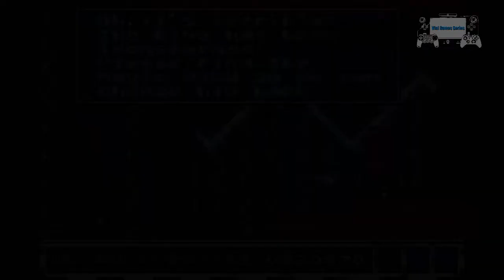Super Mario: Saga 3 - Arriving at Mushroom Kingdom Episode 13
A video made with cutscenes and gameplay of the Nintendo's games: Super Mario Bros., Super Mario Bros.: The Lost Levels, Super Mario Advance, Super Mario Advance 4: Super Mario Bros. 3, Super Mario Land, Dr. Mario 64, Super Mario World: Super Mario Advance 2.

Um vídeo feito com cenas e gameplay dos jogos da Nintendo: Super Mario Bros., Super Mario Bros.: The Lost Levels, Super Mario Advance, Super Mario Advance 4: Super Mario Bros. 3, Super Mario Land, Dr. Mario 64, Super Mario World: Super Mario Advance 2.